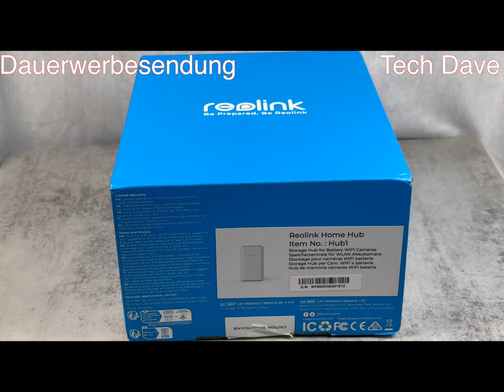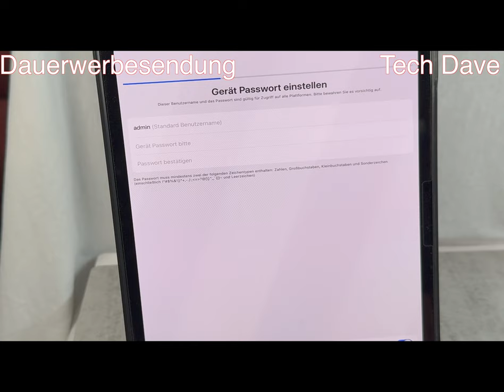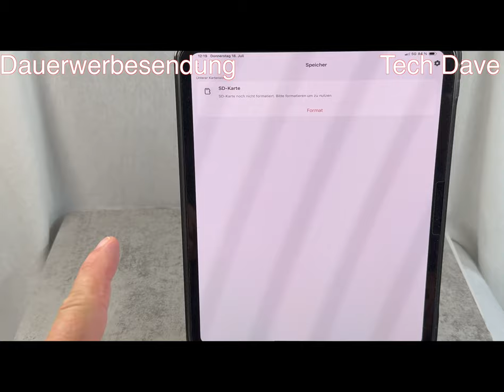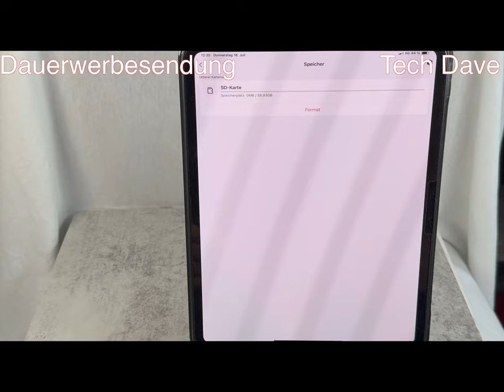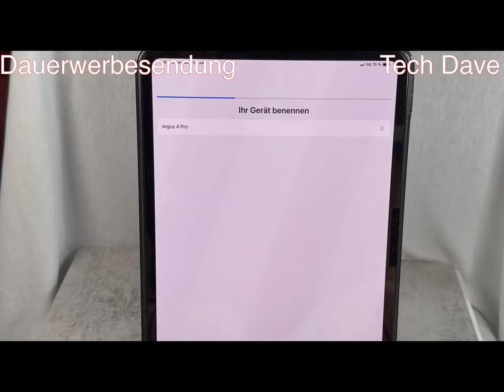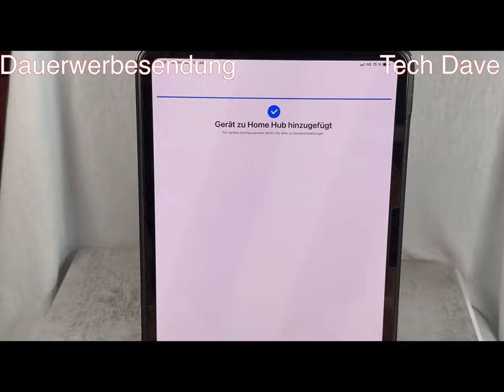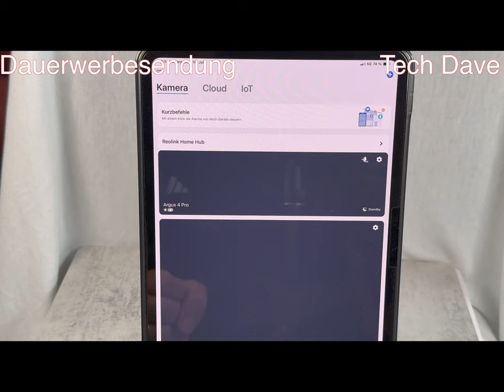Reolink Home Hub-Lokaler Speicher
Produkt:
Reolink Home Hub
Willkommen zu meiner Produktvorstellung! Ich stelle Euch Reolink Home Hub vor.
Kabelloses Sicherheitssystem mit verschlüsseltem lokalem Speicher und Multi-Geräte-Verwaltung
64GB microSD-Karte inklusive
Speicherverschlüsselung & Datenschutz
Unterstützt bis zu 8 Reolink IP-Kameras
Keine monatliche Gebühr.  Los geht’s!

Reolink Videotürklingel bei Amazon
Reolink Argus 4 Pro bei Amazon
Reolink 2 Cam's & Home Hub bei Amazon

► Meine Action Cam Insta360 Ice Pro

DANKE!